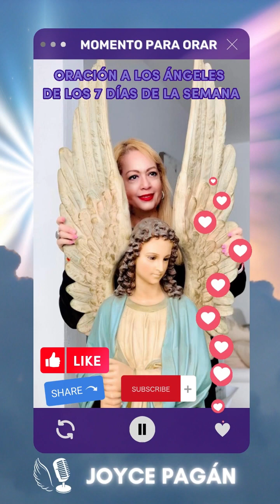🙏🏻 Oración a los Ángeles de los 7 días de la Semana ✨ /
Miércoles de Oración! Para hoy les traigo esta bella ✨Oración a los Ángeles de los 7 Días de la Semana 🙏🏻

✨Conectáte conmigo✨